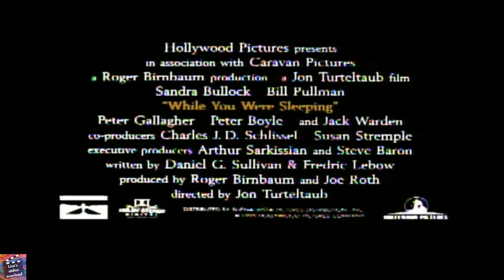While You Were Sleeping (1995) Movie trailer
A transit worker pulls commuter Peter off railway tracks after he's mugged, but—while he's in a coma—his family mistakenly thinks she's Peter's fiancée, and she doesn't correct them. Things get more complicated when she falls for his brother, who's not quite sure that she's who she claims to be.

Content Rating: PG
Director: Jon Turteltaub
Writers: Daniel G. Sullivan and Fredric Lebow
Stars: Sandra Bullock, Bill Pullman and Peter Gallagher
Genres: Comedy, Drama and Romance
Movie Production Country: United States